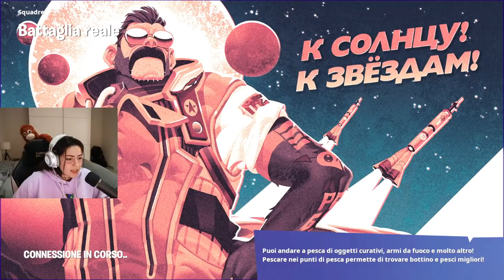VITTORIA REALE CON I MIEI AMICI YOUTUBERS - FORTNITE ITA